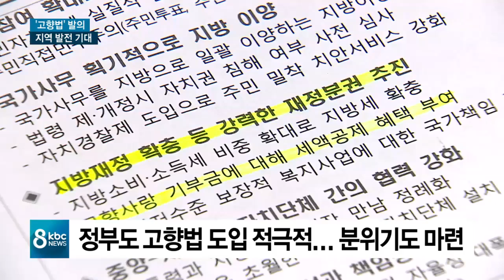'고향 발전 기부금 법안' 발의..지역 발전 기대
출향인사가 고향 지자체에 기부금을 납부하고, 고향의 지자체는 지역 특산품을 답례로 제공하는 법이 국회에 제출됐습니다.

정부도 '고향 관련 기부금' 도입에 적극적인 입장이어서 도입이 가능성이 높아지고 있습니다.

서울방송본부 강동일기잡니다.